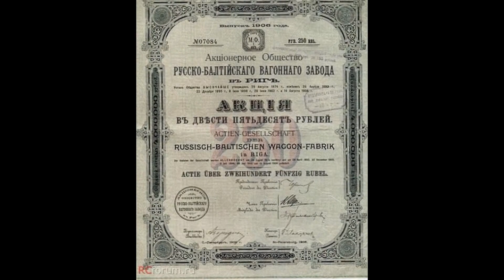RussoBalt - Imperial Heritage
Russo-Balt (sometimes Russobalt or Russo-Baltique) was one of the first Russian companies that produced cars between 1909 and 1923.
Russo-Baltic Wagon Corp.[edit]

The Russo-Baltic Wagon Factory (German: Russisch-Baltische Waggonfabrik; Russian: Русско-Балтийский вагонный завод, RBVZ) was founded in 1874 in Riga, then a major industrial centre of Russian Empire. Originally the new company was a subsidiary of the Van der Zypen & Charlier company in Cologne-Deutz, Germany. In 1894 the majority of its shares were sold to investors in Riga and St. Petersburg, among them local Baltic German merchants F. Meyer, K. Amelung, and Chr. Schroeder, as well as Schaje Berlin, a relative of Isaiah Berlin. The company eventually grew to 3,800 employees.[1] In 1915 the factory was evacuated to Russia.
Automobile manufacturing[edit]

Between 1909 and 1915 the cars were built at the railway car factory RBVZ. After the 1917 revolution a second factory was opened in St. Petersburg, where they built armoured cars on chassis produced in Riga. In 1922, the production was moved from St. Petersburg to BTAZ in Moscow. Russo-Balt produced trucks, buses and cars, often more or less copies of cars from the German Rex-Simplex or Belgian Fondu Trucks.

Russo-Balt armoured car (1914)

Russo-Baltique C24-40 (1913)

Ivanov at the start of the Russian Grand Prix in 1913 driving Russo-Baltique C24/58 4-cylinder car.
Only two original cars have survived to the present day. One is a Russo-Balt fire engine built on truck chassis Type D in year 1912. Car is on display at the Riga Motor Museum in Latvia. Another one is Russo-Balt K12/20 from 1911, is shown at the Polytechnical Museum in Moscow, Russia.
Airplane manufacturing[edit]

In early 1912 company director M. V. Shidlovsky hired 22-year-old Igor Sikorsky as the chief engineer for RBVZ's new aircraft division in St. Petersburg. Sikorsky's airplane had recently won a military aircraft competition in Moscow. He brought several engineers with him to RBVZ, and agreed that the company would own his designs for the next five years.
This group quickly produced a series of airplanes. Among these were the S-7, S-9, S-10 (1913), S-11, S-12, S-16 (1915), S-20 (1916), Russky Vityaz (The Grand) (1913), a series named Il'ya Muromets starting in 1913,[2] and the Alexander Nevsky (1916).
Relatedly, in 1914, Shidlovsky was appointed commander of the newly formed EVK ("Eskadra vozdushnykh korablei"), or Squadron of Flying Ships. This squadron flew Il'ya Muromets bombers during World War I.
The Bolshevik Revolution brought an end to the aircraft business. Sikorsky left for France in 1918.[3] Shidlovsky and his son were arrested in 1919, while attempting to go to Finland, and were murdered